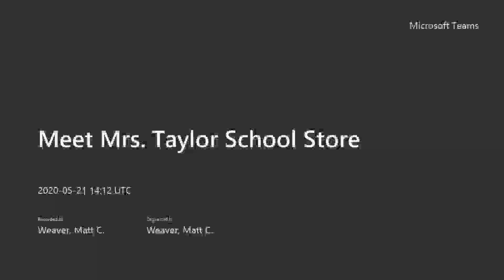Meet Mrs Taylor School Store